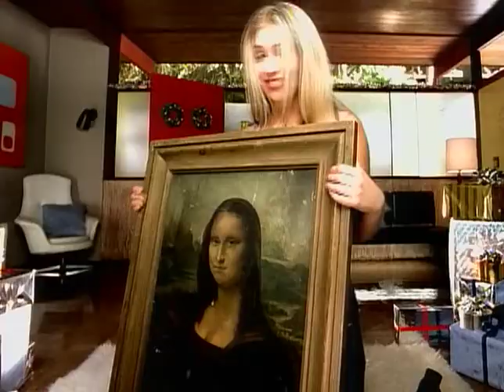Willa Ford - Santa Baby (Gimme Gimme Gimme) [kampac™].avi